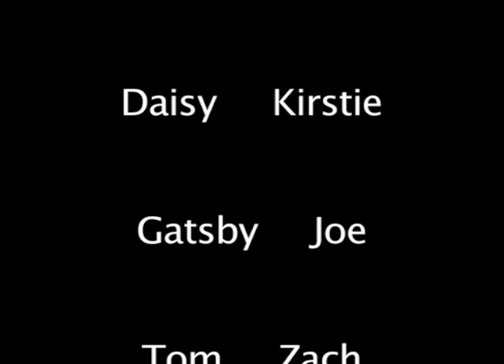The Great Gatsby: The George Wilson Story (English Project)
project for english class, based on the chapter but has our own twist in the Great Gatsby where Myrtle is killed by Daisy driving Gatsby's car, then later George killing Gatsby because he blamed him for his wife, Myrtle's, death.